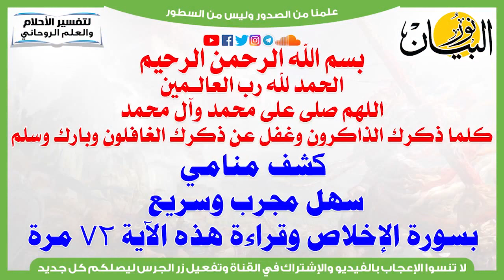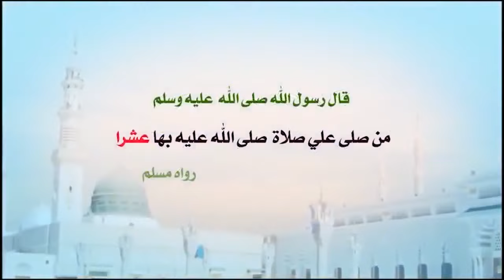كشف منامي سهل مجرب وسريع